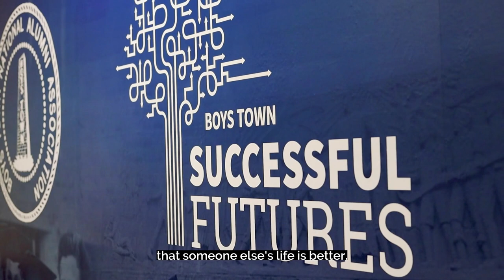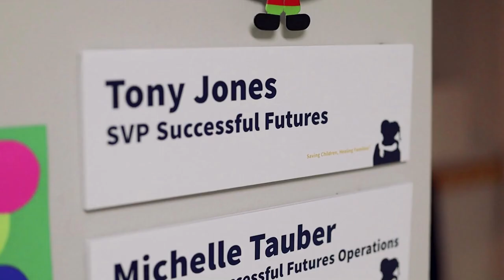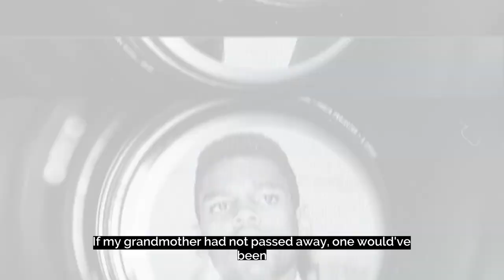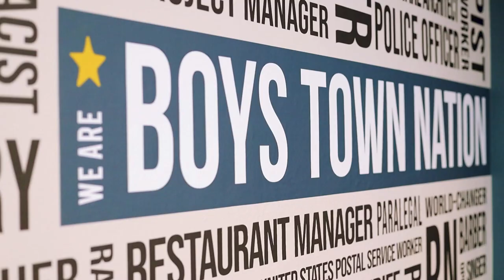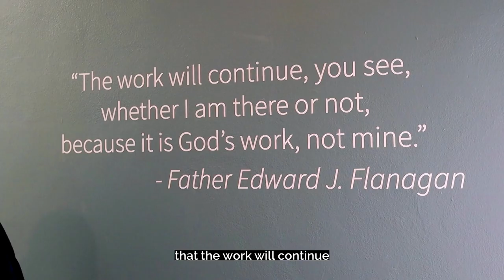Tony Jones Receives Kids First Award from Project Harmony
Meet Tony Jones. Tony has spent the majority of his life helping others through his work at Boys Town. A former youth himself, Tony is the definition of a servant leader and we are sure he is making Father Flanagan proud. Currently, Tony is taking his experiences and shaping the Successful Futures Program to help serve the needs of our kids after graduation. Congratulations, Tony, on receiving the Kids First Award from Project Harmony. From everyone at Boys Town, we are so proud of all you have done over the years. Please join us in thanking and congratulating someone who truly lives for others.